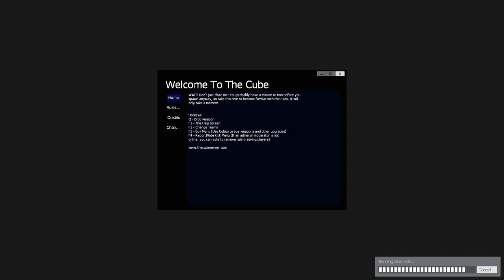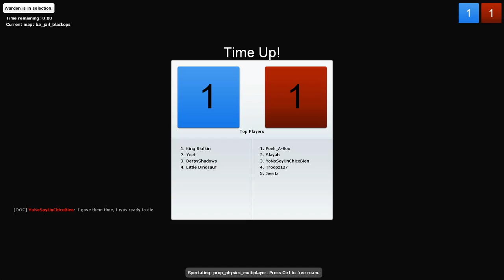Garry Mod Jail Break Cube Server (10)